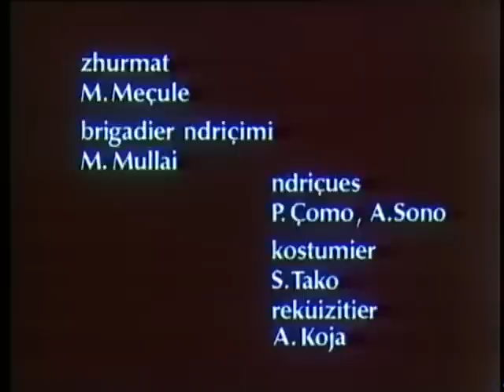Përdhunuesi 1994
Përdhunuesi
Përshkrimi: Asnjeri nuk e dinte kush ishte babai i fëmijës së saj. Ajo është duke ecur me një mik të vjetër në qytet dhe ata e grabisin dhe e përdhunojnë. Përdhunuesit ishin përreth një grupi motorçiklistësh qe u zhdukën më vonë. Përdhunimi shaktoi një efekt të thellë psikologjik në të. Shoku i saj zbuloi kush ishte përdhunuesi.

Bashkëpunëtorë: Leonard Qendro, Shyqyri Sako, Nazmie Gazheli, Ilir Gjata

Aktorë: Eva Alikaj, Timo Flloko, Ndriçim Xhepa, Monika Lubonja, Sheri Mita, Egys Islami

Regjia: Spartak Pecani
Skenari: Nexhati Tafa
Muzika: Ardit Gjebrea
Producent: Albafilm
Viti: 1994
Kohëzgjatja: 71 min